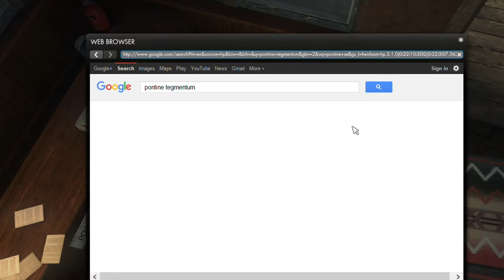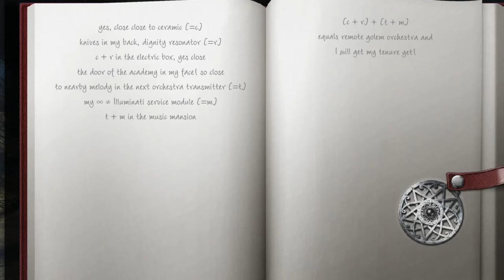I Ate a Bee Episode 81: Healing Would Be Nice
Sorry for how late this one was. Expect four out this week.